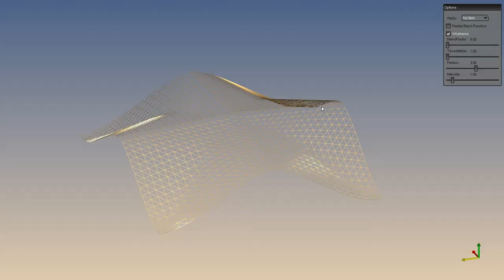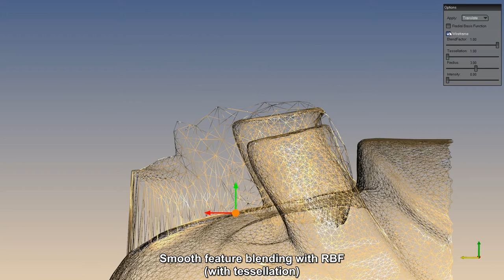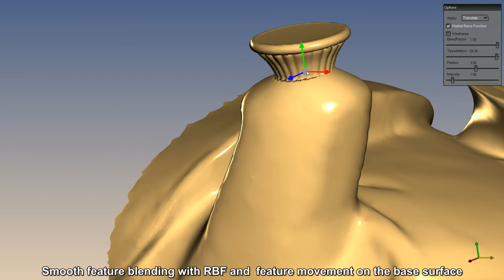Efficient Computation of Constrained Parameterizations on Parallel Platforms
To appear in Computer and Graphics, special issue on Shape Modeling International 2013.

Constrained isometric planar parameterizations are central to a broad spectrum of applications. In this work, we present a non linear solver developed on OpenCL that is efficiently parallelizable on modern massively parallel architectures. We establish how parameterization relates to mesh smoothing and show how to efficiently and robustly solve the planar mesh parameterization problem with constraints. Furthermore, we demonstrate the applicability of our approach to real-time cut-and-paste editing and interactive mesh deformation.